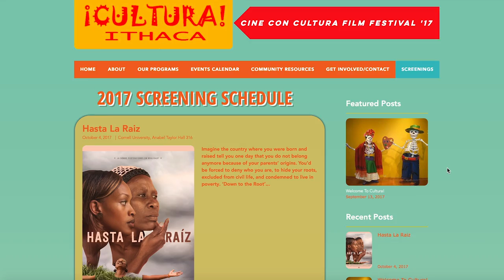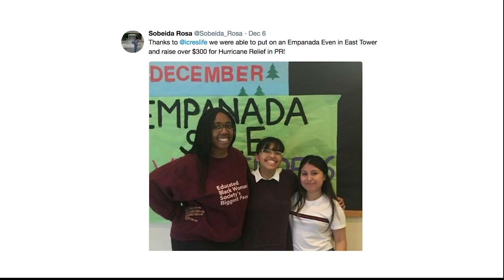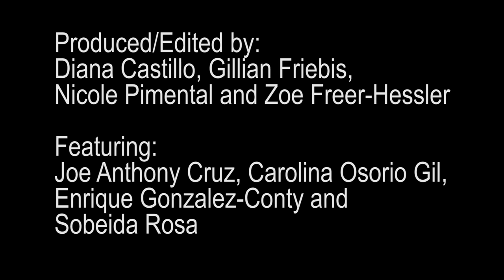Spotlight: Joe Anthony Cruz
Final project for visual journalism.